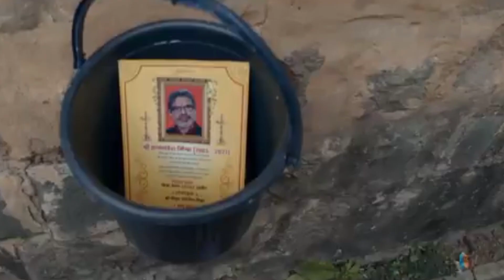Sab Moh Maya Hai Trailer Reaction || Review |Sharman Joshi |Megha